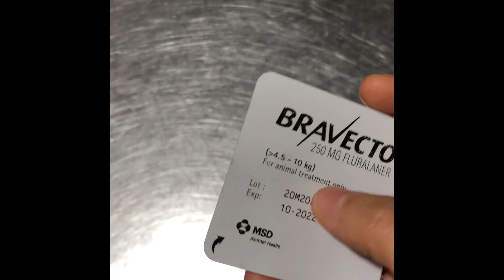Bravecto for puppy get rid of insects for three months